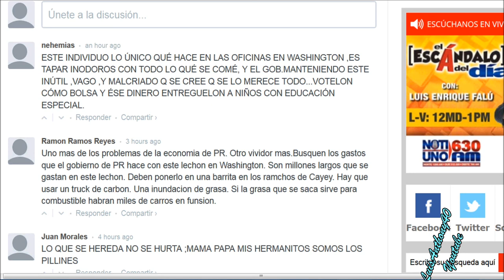Se Jalta El Tigre Juan Eugenio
► NOTIUNO 630/ EL NUEVO DIA ARCHIVO.
► PUBLICADO: 16 de December de 2014

Se jalta Juan Eugenio Hernández Mayoral en PRFAA
El jefe de la Administración de Asuntos Federales de Puerto Rico, Juan Eugenio Hernández Mayoral, recortó el salario de todos los directores de su oficina.
La tijera, sin embargo, no llegó a su despacho. Por el momento, Hernández Mayoral, ha quedado fuera de los recortes y continuará cobrando $150 mil dólares al año uno de los más altos en el Gobierno de Puerto Rico según publica El Nuevo Día.
El exsenador popular aseguró en expresiones escritas que dentro de la política pública de austeridad de la administración, solicitó a La Fortaleza en el mes de octubre una revisión de su salario, indicó Hernandez Mayoral, quien no estuvo disponible para entrevista.
Aunque conocedores de los asuntos de gobierno sostienen que él tiene el poder para recortarse el salario, Hernández Mayoral sostuvo que la ley que reglamenta a PRFAA deja esa decisión en manos del gobernador, quien hasta hace unos días no había actuado.